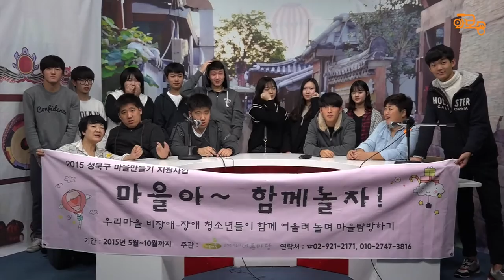성북마을뉴스(56회)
-12월첫째주 성북마을뉴스(56회)
장애인, 비장애인 청소년들과 함께하는 앵커체험!
추억의 학창시절 이야기를 토크쇼로 풀어낸 속풀이7080!
주민과 함께한 두가지 이야기와 마을미디어 축제, 주민상영회 등
주민과 함께할 소식도 전합니다.

대본 | 김현미
나레이션 | 이경숙
촬영 | 박진범,이경숙,장경례,장남순
편집 | 박진범
촬영협조 | 장애인배움터'너른마당', 성북구 주민여러분
장소협조 | 성북마을스튜디오, 성북예술창작터